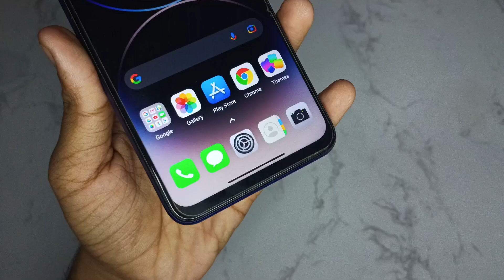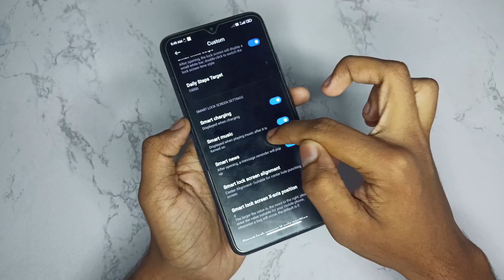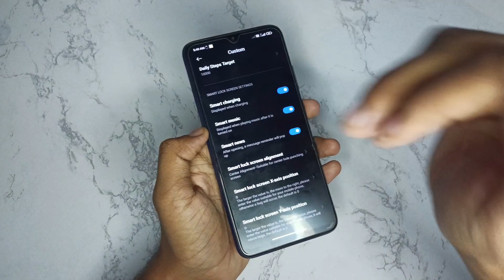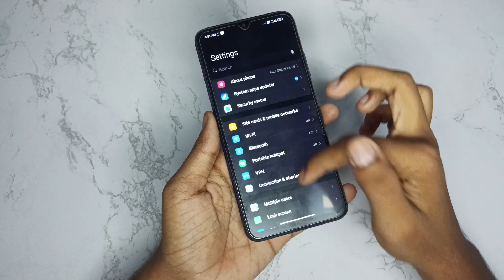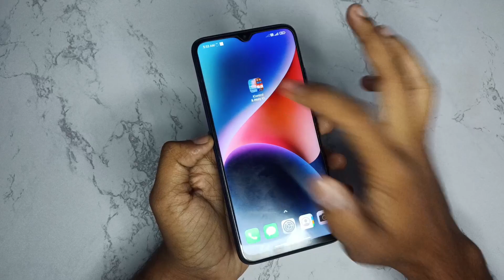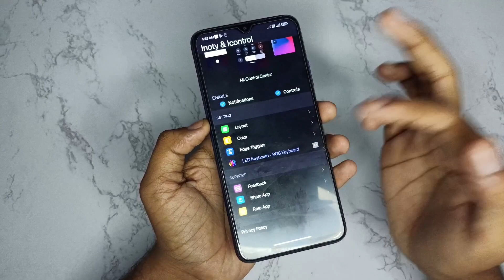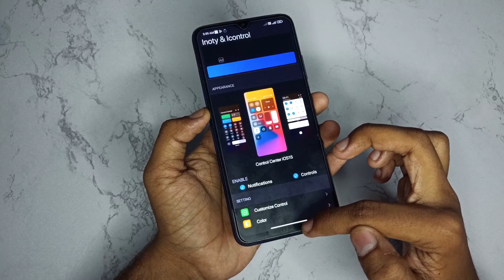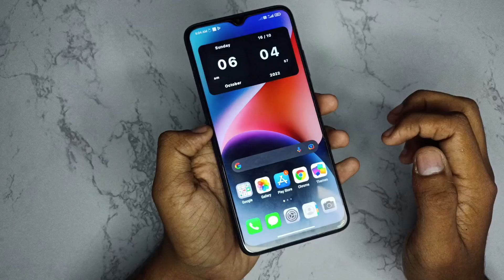MIUI 12/13 Install iPhone 14 Pro iOS 16 Features Ft. POCO M3 | MIUI 13 Convert To Ios 16 (No Root)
telegram channel name-DARKNOCK,

Darknock,
darknock